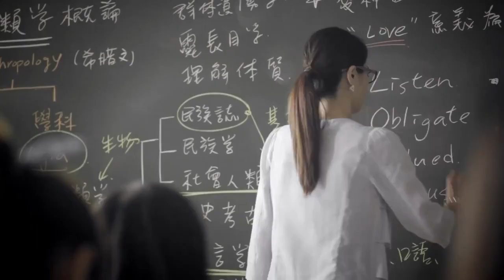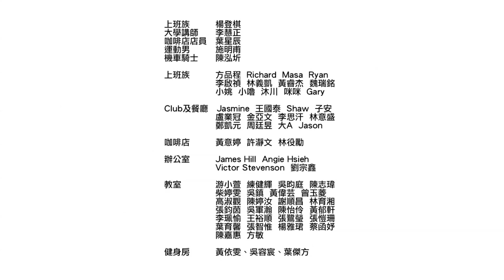gay pride 2012 taiwan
Point Ciel a participé au tournage de cette publicité sur la 10éme parade Lesbienne, gay, bisexuel et trans-genre à Taiwan

pour plus d'info aller sur les liens ci dessous:

Support 10th LGBT Pride in Taiwan. Support by sharing the messages of equality, family, and pride in our three videos.

Love = Love. We all have a right to love, equally. We all deserve a right to shape and form our "family," whoever we want to shape and define it.

Taiwan's Pride is already in its 10th year, and has become the biggest LGBT Pride in all of Asia. It is a testament to the Taiwan diverse culture coming of age; it is a time of reflection and a time to plan for the future. We want to share with you these three videos (below is the 2 of 3) to highlight the universal messages of love, equality and family. Hope you can share them with your friends and love ones, around the world. Hope to see you in Taiwan on October 27, 2012.

 (短片音樂歌詞 )
My life / 我的生命
My love / 我的愛 X4

It's my life / 這是我的生命
It's my love / 這是我的愛 X2

Come on and shout it out / 來吧，大聲叫喊
Got soul / 用靈魂
Got love / 用愛 X2

Say "I do" / 說「我願意」

That's all I wanted to hear / 我只想聽到這些
We've been waiting for so long / 我們已經等待那麼久了
To be ourselves / 就做我們自己
Beautiful and strong / 美麗又堅強
Together we are strong / 我們一起力量更大

Come on and shout it out / 來，一起大喊
We got soul / 我們有靈魂
We got love / 我們有愛

Got soul / 有靈魂
Got love / 有愛

We got it all / 我們已擁有全部
( The End... )

影片製作─2012年台灣同志遊行 協力媒體
杰德影音　Portico Media Production

2012年第十屆同志大遊行
2012年10月27日(星期六) 13:00集合14:00 出發
凱達格蘭大道(總統府前廣場)

2012 10th Anniversary of Taiwan LGBT Pride
13:00 Assembly, 14:00 March, October 27, 2012
Taipei City, Ketagalan Boulevard (In front of Presidential Hall)